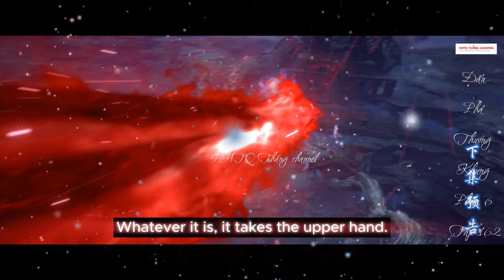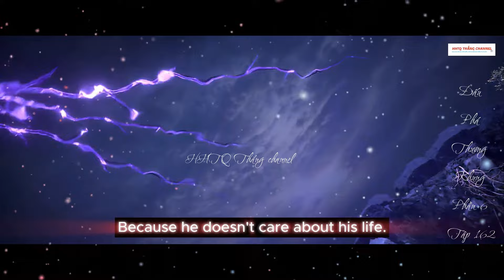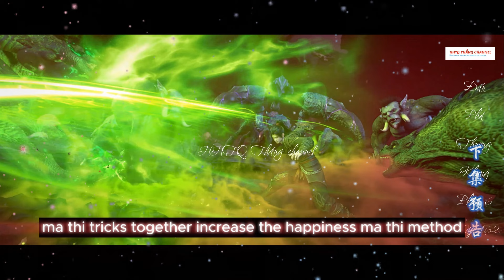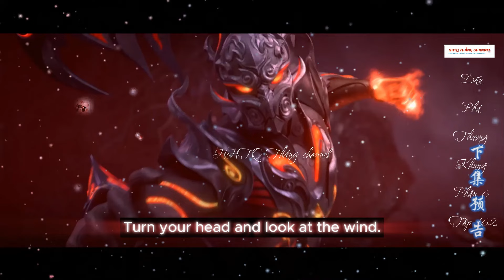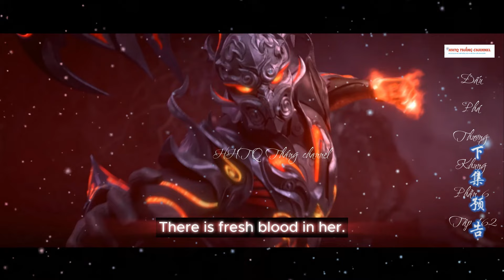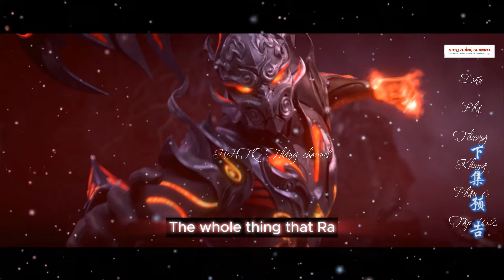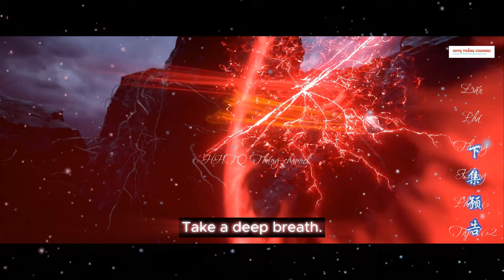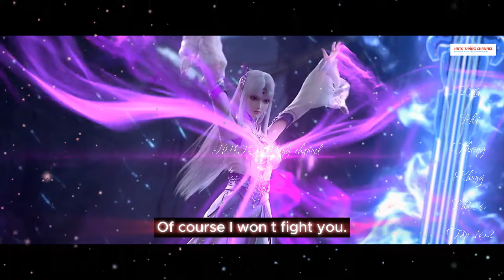Đấu Phá Thương Khung Phần 6 Tập 162 ENGSUB Thuyết Minh 1080P |斗破苍穹年番 第 6 部分162集 |HHTQ Thắng channel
✿ ỦNG HỘ AD:
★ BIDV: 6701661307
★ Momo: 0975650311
★ Tham gia làm hội viên  để được hưởng đặc quyền: